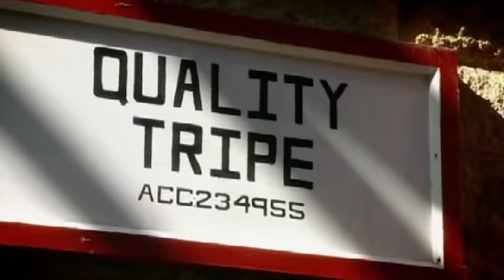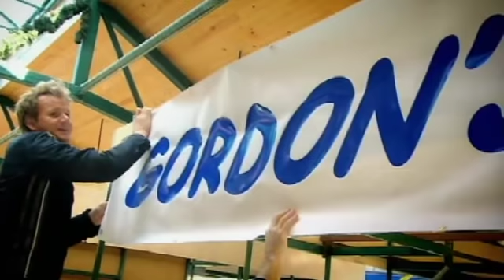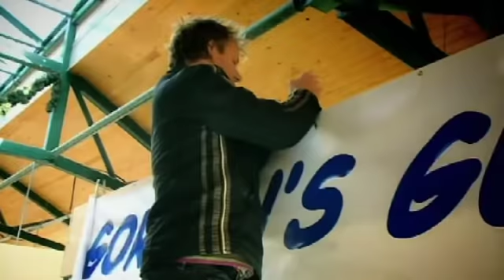Cooking tripe on The F Word | The F Word With Foxy Games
Gordon Ramsay goes to see a tripe dresser to see how tripe is prepared in the traditional way. Next Gordon cooks a tripe recipe to see if the public like the taste. From Season 3 of Gordon Ramsay&#39;s The F Word.  .